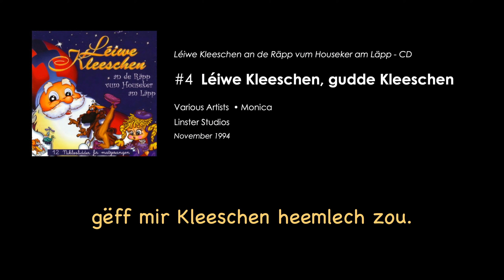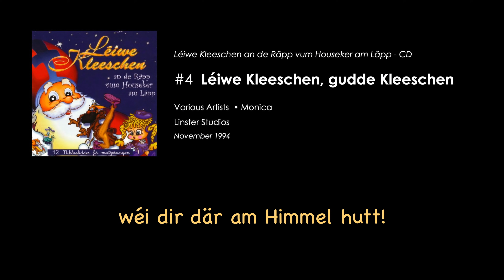#4: Léiwe Kleeschen, gudde Kleeschen | Luxembourgish Christmas Song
Luxembourgish Christmas Song  | Lëtzebuerger Chrëschtlidder | Luxemburgische Weihnachtslieder | Chants de noël luxembourgeois